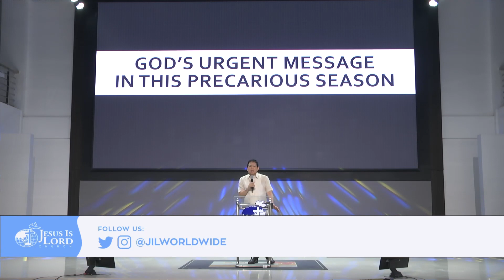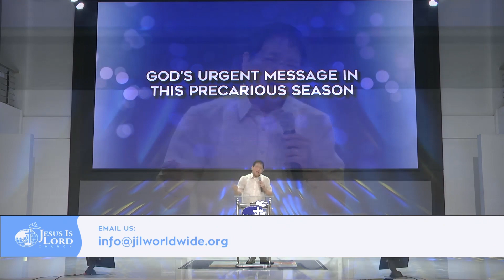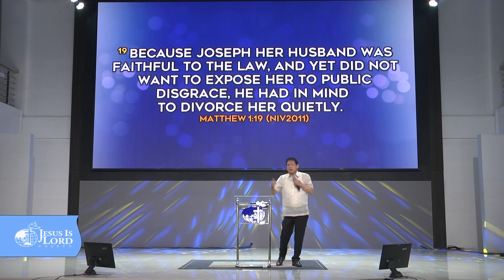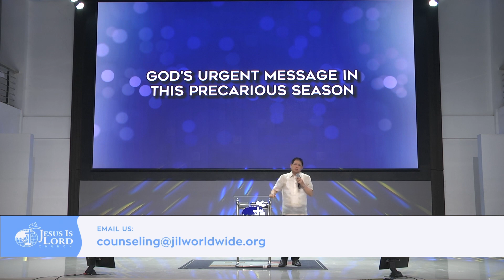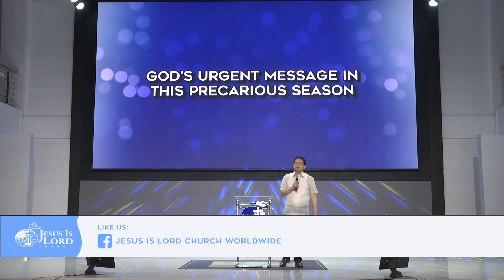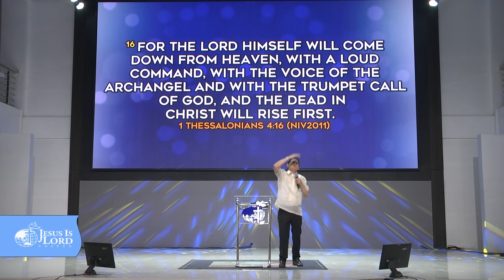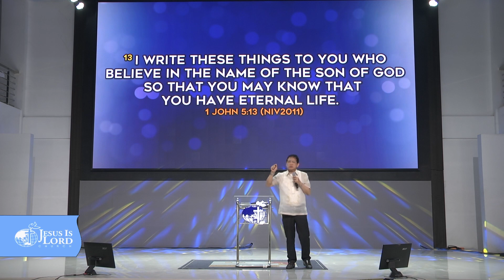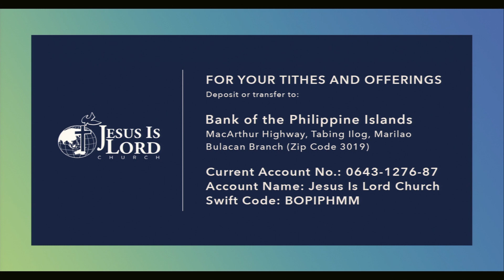God’s Urgent Message in this Precarious Season | Bro. Eddie Villanueva